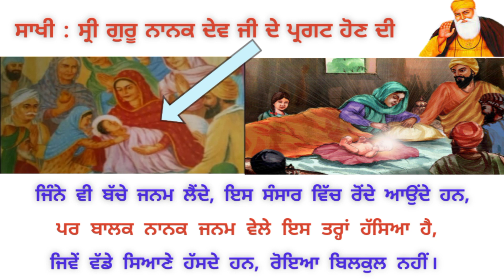Sri Guru Nanak Dev Ji de "Janam Divas" Di Sakhi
saad sagat ji is video vich das ne guru nanak dev ji de janam divas ( birthday) di sakhi sunai hai